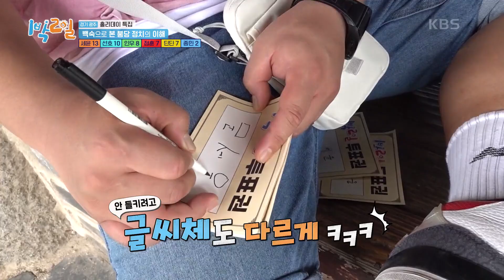온갖 배신과 정치질이 다 나옴ㅋㅋ 속고 속이는 표 싸움! [1박 2일 시즌4/Two Days and One Night 4] | KBS 230917 방송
온갖 배신과 정치질이 다 나옴ㅋㅋ 속고 속이는 표 싸움!